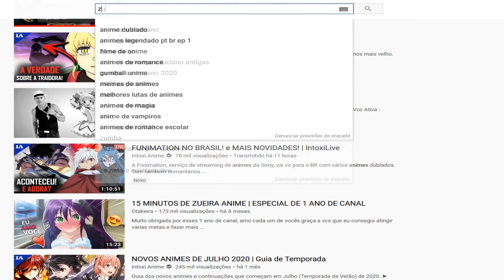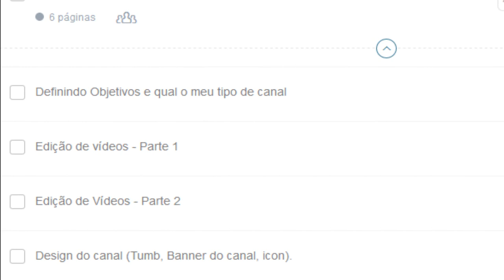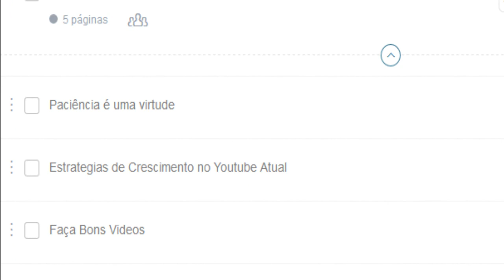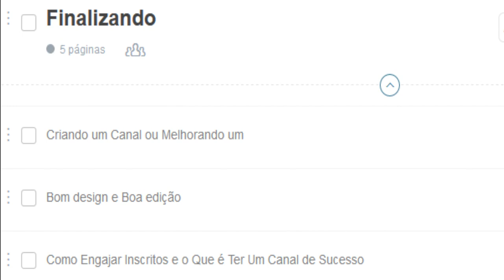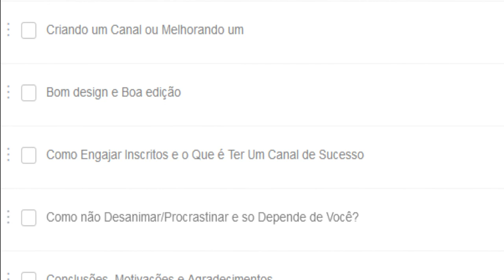COMO TER UM CANAL DE ANIMES NO YOUTUBE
Como Criar Canal do Youtube de Animes - CURSO Como ter um Canal de Animes no Youtube do Canal Barry Arley. Nesse video vou te dar 3 super dicas de como crescer seu canal de animes e tambem falar de um curso que fiz muito bom do Barry Arley, um canal otimo que criou esse curso de animes pra voce crescer muito e criar seu canal e ganhar muito dinheiro com ele assim como canais Ei nerd, Intoxianime, Fred | Anime Whatever, Cronosfera, Gabi Xavier e outros canais de animes.

Comentario Barry Arley
``Hi, aqui quem fala é o Barry Arley, dono de um canal com mais de 500 mil inscritos e mais de 25 Milhões de viws. Nesse curso, eu falo tudo que deu certo e o que não deu certo para mim nos meus 4 anos de youtube.

Vou te ensinar a como ter um bom canal, como fazer bons videos, o que você pode fazer e o que não pode. Como lidar com os problemas que o youtube pode te trazer. E o mais importante, como ter um canal de sucesso e como ganhar dinheiro com ele!``